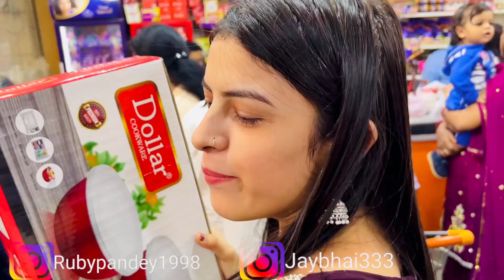Diwali Vlog With My Girlfriend